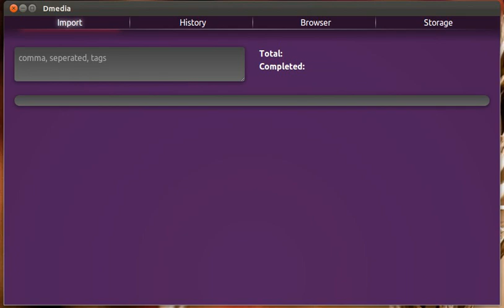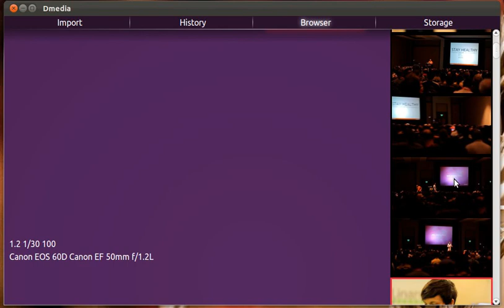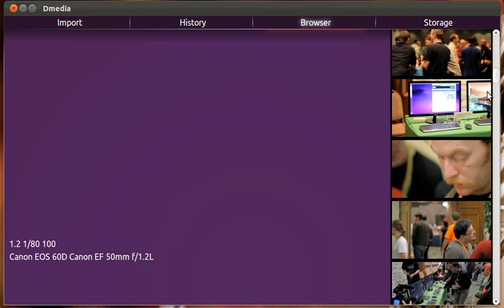GStreamer video playback in Dmedia browser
Another sneak peek at what's coming in Dmedia 11.12. WebKit and HTML5 lets us quickly build beautiful, rich UI, and GStreamer gives us the multimedia kick ass we need. WebKitGtk, we love you!